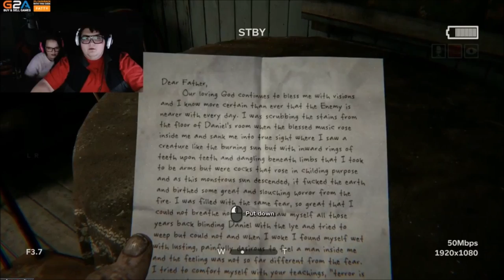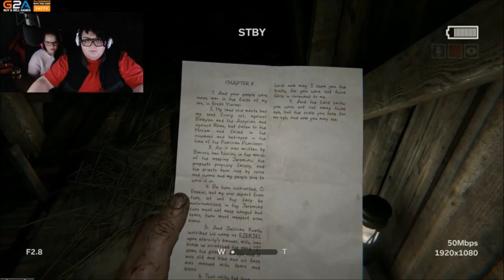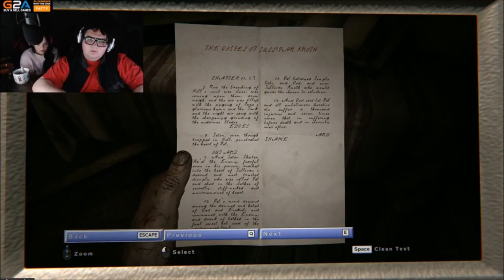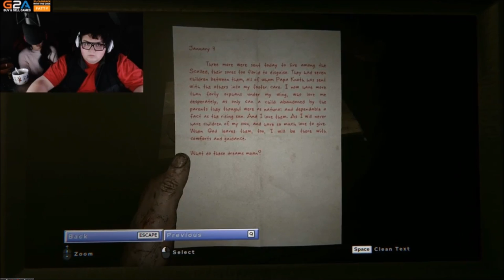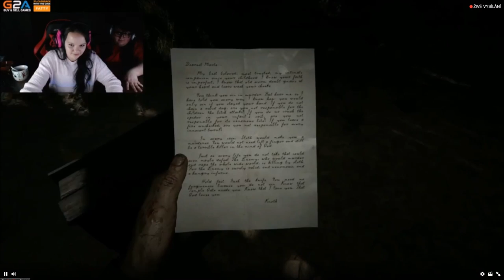Fatty a Sára serou u Outlast 2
Z tohoto video, i všech ostatních, nevydělávám žádné finance. Edituji ve volném čase pro zábavu.